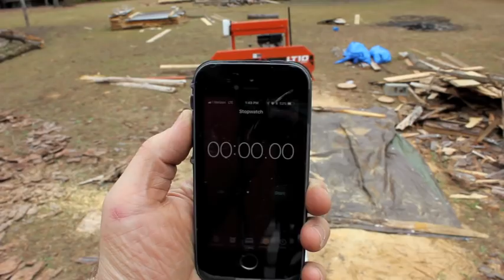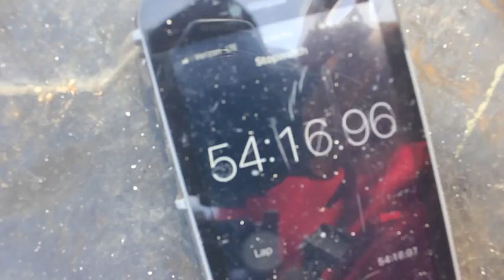Wood Mizer LT10 sawmill, How fast is it?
Check out the newest LT10 test video. The mill IS capable of 160bf per hour!

I believe this mill is definitely capable of the 160 board feet per hour number that Wood Mizer claims. With a second person, and the camera out of the equation, I think it could probably pass that. Either way, I don't think that 31 boards in an hour is too shabby.